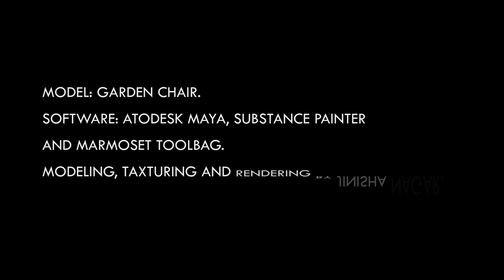MAYA MODELING | GARDEN BENCH | MAYA 2022 | SUBSTANCE PAINER | MARMOSET TOOLBAG.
This is my 3d modeling work as a student at Arena Animation Maninagar. I used software Autodesk Maya, Substance Painter, Marmoset Toolbag and Adobe Aftereffect.